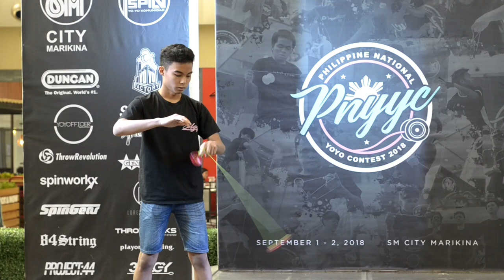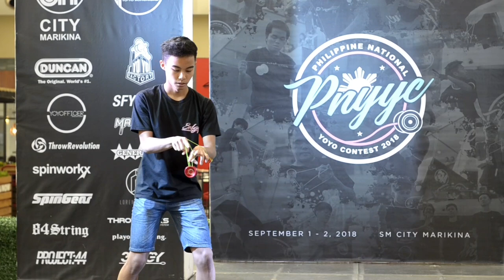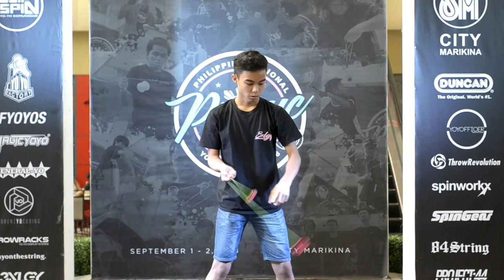Philippine National Yoyo Contest 2018 - 5A 2nd Nikolai Neri